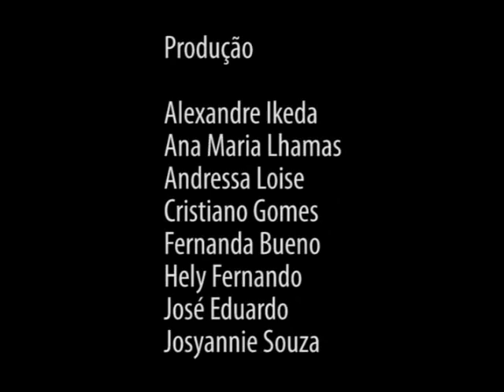curta Á Beira do Precipício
À Beira do Precipício, (mini DV, cor, 2008, 9min)
Baseado na Peça À Beira do Precipício de Silvio Ribeiro.  Afonso (Donizetti Buganza), um viúvo que se fechou para o mundo e Zeca (Bruno Leite), um garoto de programa que tem o mundo fechado para ele. O encontro dos dois revela um ponto em comum: a solidão
A história acontece durante uma noite, quando Afonso se arrisca a levar Zeca para seu apartamento para se abrigar de uma forte chuva. Zeca acaba conduzindo Afonso a uma forma diferente de viver, colocando-o à beira do precipício, onde saltar pode ser um mergulho no vazio ou um vôo libertador. Produzido pelos alunos do curso de Artes Visuais- Multimídia da Unopar, turma AP1, na disciplina de Linguagem e Expressão em Cinema e Vídeo ministrada pelo professor Anderson Craveiro.

Direção
Carlos
Glaucia
Bruno Leite

Fotografia
Samantha Verdan
Bruno Nantes
Guilherme
Cristiano
Cléber
Jota
Fábio

Arte
Douglas
Isadora
Fabiana
Eliane
Fernando
Ellen

Produção
Andressa
J. Eduardo
Fernanda
Alexandre
Ana Maria
Josyannie
Crisitano Gomes

Edição
João Gabriel
Áquila